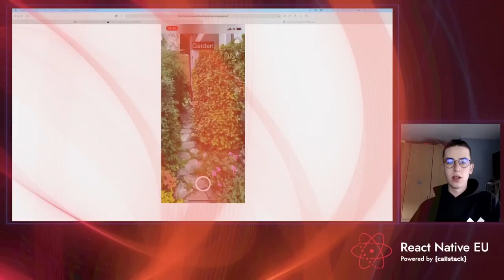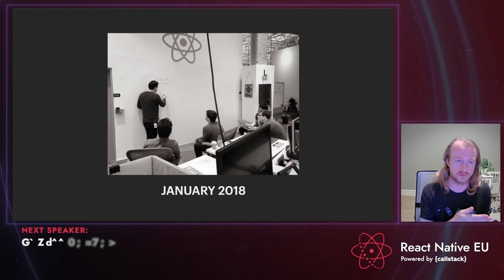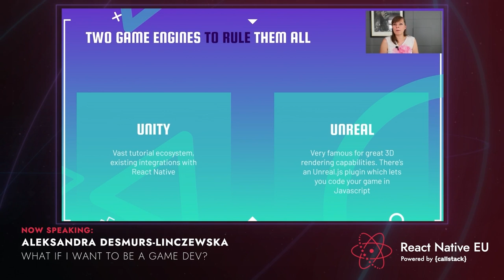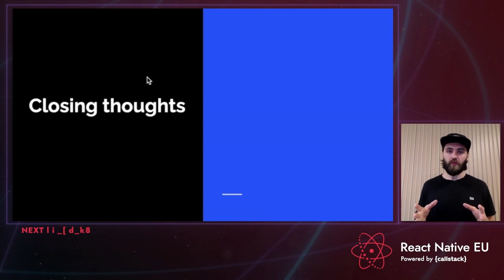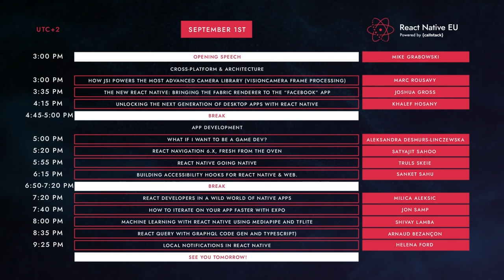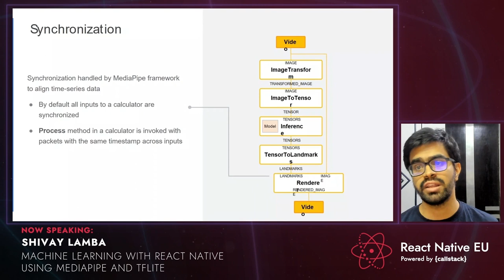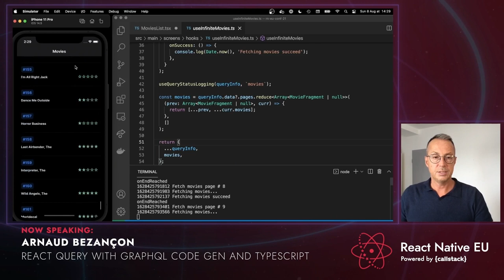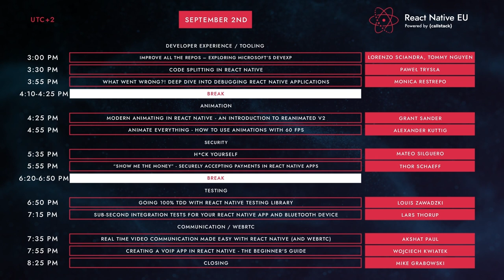React Native EU 2021 - Virtual Conference: Day I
Welcome everyone to React Native EU 2021 live-stream! We’re excited to see you all!

Feel free to say “hi!” and ask questions regarding the talks!

Agenda for September 1st:

00:00 Intro
29:50 Opening
33:25 Marc Rousavy: How JSI powers the most advanced Camera library (VisionCamera Frame Processing)
1:06:25 - Joshua Gross: The New React Native: Bringing the Fabric renderer to the “Facebook” app
1:46:28 - Khalef Hosany: Unlocking the next generation of desktop apps with React Native
2:15:42 - Break
2:31:02 - Aleksandra Desmurs-Linczewska: What if I want to be a game dev?
2:50:10 - Satyajit Sahoo: React Navigation 6.x, fresh from the oven
3:23:39 - Truls Skeie: React Native going Native
3:45:04 - Sanket Sahu: Building Accessibility Hooks for React Native & Web
4:15:55 - Break
4:46:13 - Milica Aleksic: React developers in a wild world of native apps
5:06:35 - Jon Samp: How to iterate on your app faster with Expo
5:28:43 - Shivay Lamba: Machine Learning with React Native using MediaPipe and TFLite
6:05:48 - Arnaud Bezançon: React Query with GraphQL code gen and Typescript
7:04:58 - Helena Ford: Local Notifications in React Native

All the details regarding The React Native Show podcast can be found

We’re looking for Senior React Native developers to join our team! Read more about the role and apply here: